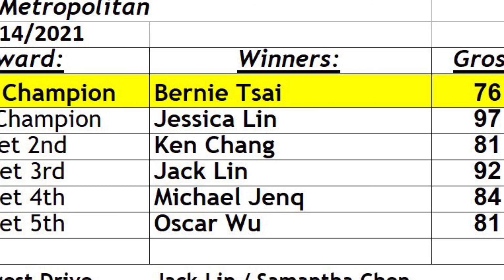2021 August Tigers Golf Outing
@ Metropolitan Golf Course.